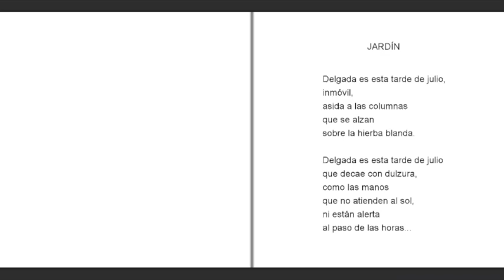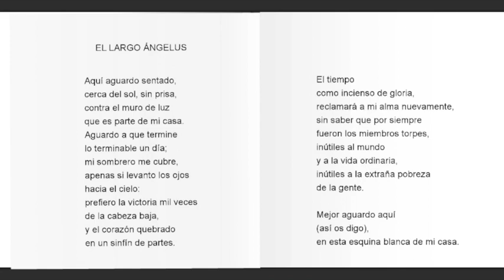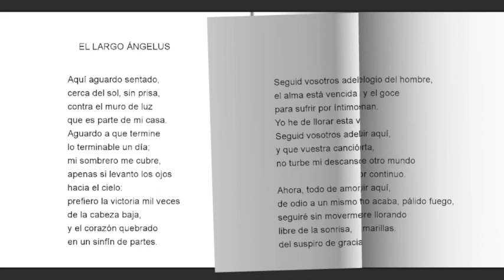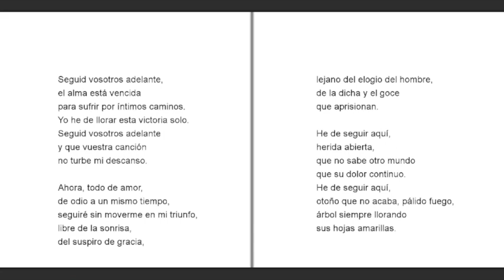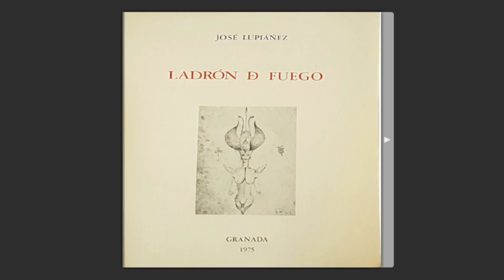"Ladrón de fuego" José Lupiáñez (España)